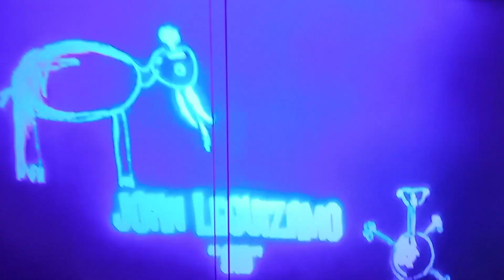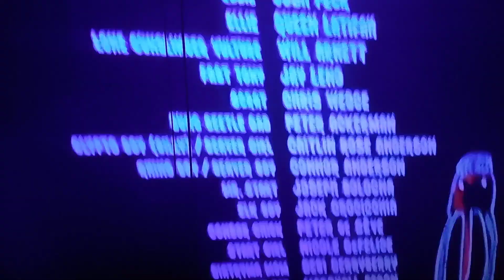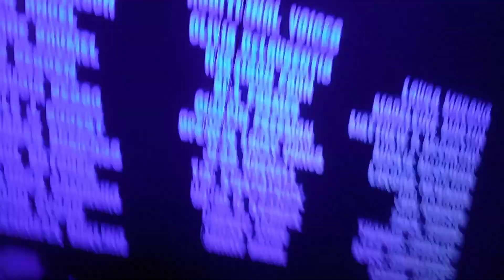Ice Age: The Meltdown (2006) end credits